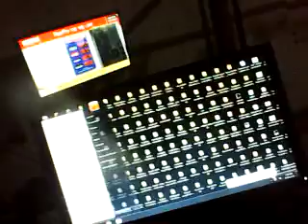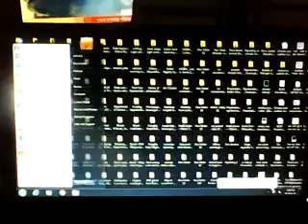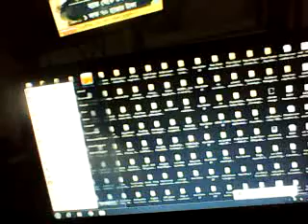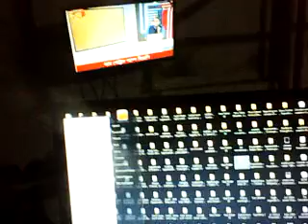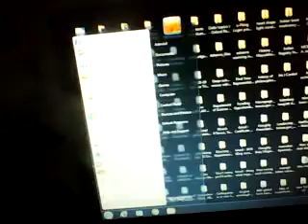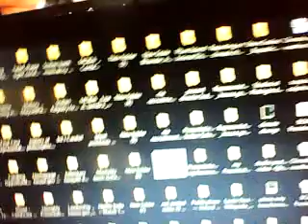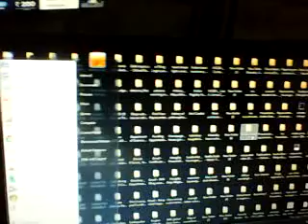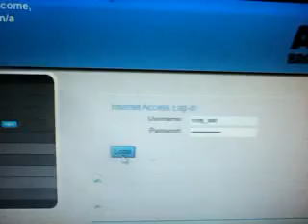Sri Robin Ji :demise Meassage of one of the best follower of Thakur Minister Subrata Mukherjee to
to  RK Mission school studnets RMK mission math monks   he was from such loclaity Indus region nearer to Jyarambatee Kamarapukur  who taking  speacial interest 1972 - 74    floated Notibinodinee  Yata gan Audio recording (
NATI BINODINI ARUN DASGUPTA BINA DASGUPTA RARE ... › Music › Vinyl Records
Nati Binodini Bengali Drama JNLX 1011 Bengali LP Record India NM-1432 ... an extended handling time and a delivery estimate greater than 16 business days.
Missing: Natta ‎| Must include: Natta famour to move village to village as top famous for all time bengali yata history as Lok shikha purposes best relgious teaching ot bnegal i was away from india Subrata Mukherjee Death: CM Mamata Banerjee mourned the death of Subrata Mukherjee
23,202 viewsNov 4, 2021  unable to learn such news nobody literate to convey such message   mentaly  busi  to see BBC news day night to list rerocds his killer team total strneght cairety  criminal dare devil misleading  to dance ta London street killign Him   at COP26  who been killed aspe rmine yesterday sorrow ful warning  how i can save you all unless to support me  as he is alos  been killed  such prayer   to sent   to mine  Gurudeb  God kul  to resuces  hims rest all put in hell after killing  killing  killing  thus -man made – scientific witchcraft – sea-watery witchcraft – undersea base disturbing – underneath attacking-  Cardiac arrest –underneath man play –undersea man play -     - premature death causing – Many  many suicide doing who not blue whale game players not    after doing quarreling misunderstanding  or humiliation  – what changes coming to impose upon me or other animal humans to make abusive aggressive error type erratic mis behavior – anguish creation in other who to remain with without cause  -   causing error in normal people behavior as  man made creation influences from strong underneath undersea medium base watery witchcraft capacity -  mind mes-merization - memory blocking -  sudden compulsion to go toilet  urinal fro urination –   all . premature death felt learnt by me through third eyes as man made as  killing being made – animal or man not dying but being killed – or life ( souls) being snatched  out – being trapped in dense magnetic field causing suffocation respiratory  failure cardiac arresting  for permanent manner   -   underneath man made   mechanically killing of normal healthy almost  all death – normal chest brain belly kidney liver  heart having people been collapsed in mild corona or other  dengue etc infections –  always death  in  corona infection positive  if taken  or counted   claimed as  corona severity virulence lethalness increased  in  general manner  claiming be  fake wrong error suppressing of facts underneath attacking  Targeting  base  killing   -  when many many  being  killed by man made  from underneath attacking   where no body be said safe then how & when sudden astonishing manner dying from mild  corona infected    to die  due to corona virus - thus why question  doubts claims so many many for puzzling death happening no doctors except me learned such happening as underneath man  made killing  -  co- morbidity blaming for other organs  failure sudden Not reported learned )  be appropriate  -
Subrata Mukherjee dies at 75: Stalwart of West Bengal politics ... › Politics News
3 days ago — 75-year-old Mukherjee, who held the panchayat and rural development portfolios, passed away after prolonged illness at a state-run hospital ...

West Bengal minister Subrata Mukherjee dies at 75 - Scroll.in › India › Passing On
3 days ago — Chief Minister Mamata Banerjee described his death as a personal loss. ... West Bengal minister Subrata Mukherjee died after suffering a cardiac ...

Ailing Bengal minister Subrata Mukherjee dies at 75 - The ... › Cities › Kolkata
4 days ago — Veteran politician and state panchayat minister Subrata Mukherjee passed away on Thursday evening following a cardiac arrest.
Videos

PREVIEW
1:06
Subrata Mukherjee Death: CM Mamata Banerjee mourned the ...
YouTube · Sangbad Pratidin
3 days ago

6:17
Subrata Mukherjee: 'ব্যক্তিগত আলাপচারিতায় আমাদের মধ্যে ...
ABP Ananda
3 days ago

4:42
Subrata Mukherjee Death: 'সুব্রতর মৃত্যুটা আমার কাছে একটা খুব ...
ABP Ananda
3 days ago